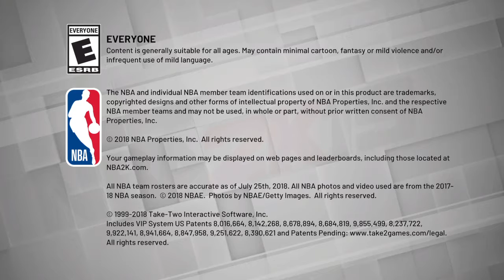NBA 2K19_20190127141604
NBA 2K19